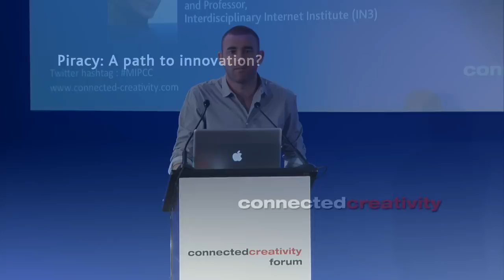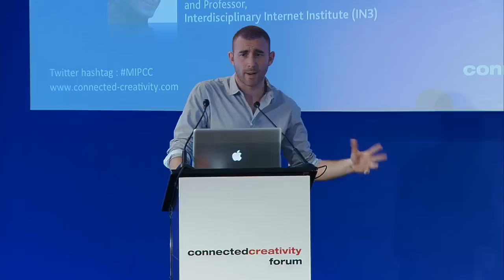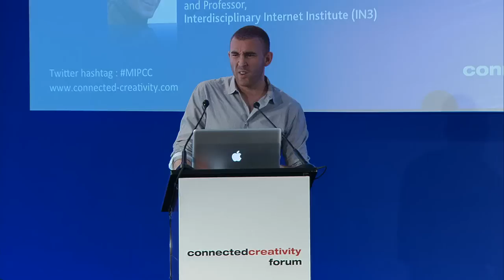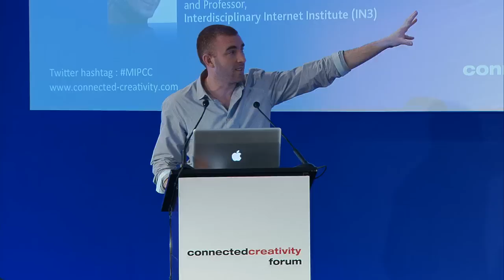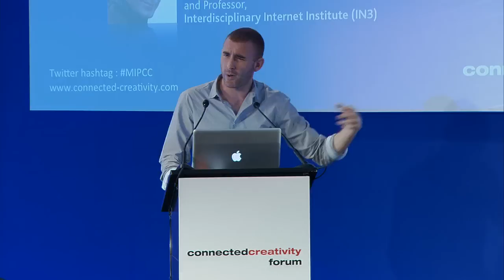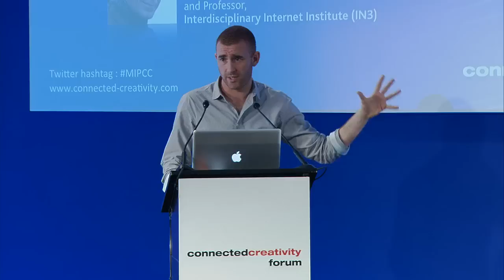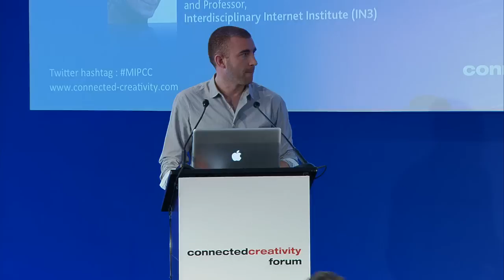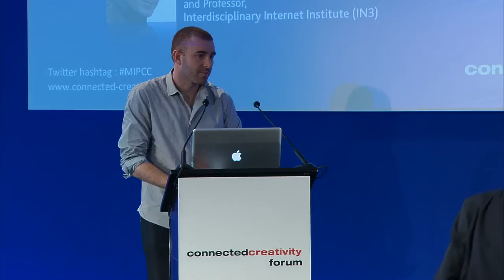Piracy: A path to innovation? | Connected Creativity 2011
Matt Mason, Author of "The Pirate's Dilemma"

How do you start a movement with a marker pen? How is innovation driven at the time youth culture is changing the way the world works? We may need to unravel some of our most basic assumptions about business, society and our collective future...

Interviewer: Derrick de Kerckhove, Director of the McLuhan Program in Culture & Technology, University of Toronto, and Professor, Interdisciplinary Internet Institute (IN3)